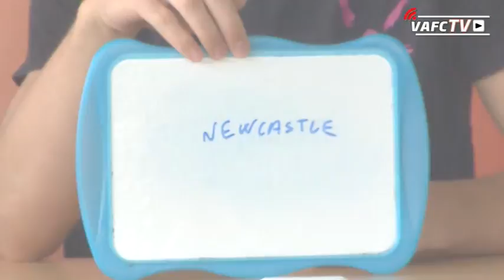{Défi Quiz} A. Le Tallec VS P. Charruau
A l'occasion de la réception de Lyon dimanche au Stade du Hainaut, le Champion Anthony Le Tallec, affronte... le jeune gardien de but Paul Charruau !